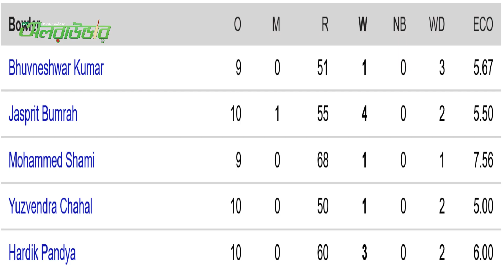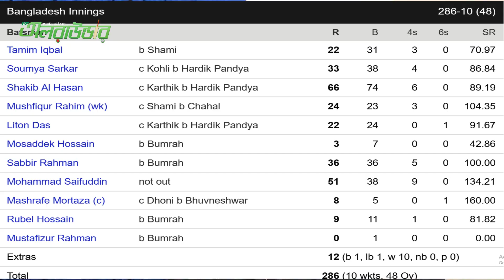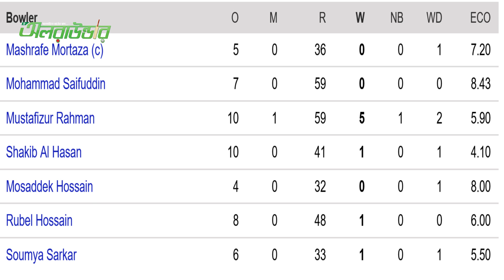বিশ্বকাপ বহুদূরের পথ, তবুও নতুন আশায় বাঁধি বুক । Bangladesh vs India l Allrounder l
*** ANTI-PIRACY WARNING ***